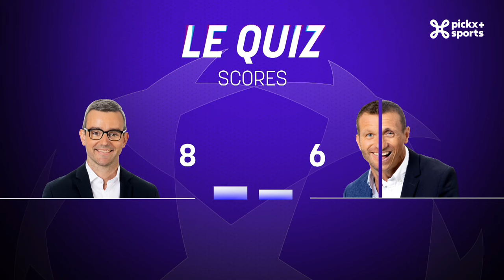Le Champions Club | Jérémy Doku à la conquête de l'Europe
Jérémy Doku peut-il marcher sur l'eau en Ligue des champions, comme il le fait en Angleterre ? C'est la question que se posent Mathieu Istace et ses consultants, Thomas Chatelle et Jonathan Lange. Dans ce 4e épisode du Champions Club, notre équipe revient sur la forme exceptionnelle du Diable Rouge de Manchester City, sur les choix de Mikel Arteta à Arsenal et notamment sur la gestion de ses gardiens de but, sur la densité du milieu de terrain du PSG et sur la belle histoire de Fermín López, la pépite du Barça.

Tous les programmes et reportages sur l'UEFA Champions League sont à retrouver sur notre site 💻

Pour faire le point sur la prochaine journée de Ligue des Champions, rendez-vous dans le Champions club! 🎙️⚽

𝟏𝟎𝟎% 𝐝𝐞 𝐥𝐚 𝐋𝐢𝐠𝐮𝐞 𝐝𝐞𝐬 𝐂𝐡𝐚𝐦𝐩𝐢𝐨𝐧𝐬 𝐞𝐬𝐭 𝐚̀ 𝐬𝐮𝐢𝐯𝐫𝐞 𝐬𝐮𝐫 𝐏𝐢𝐜𝐤𝐱+ 𝐒𝐩𝐨𝐫𝐭𝐬! 🤪